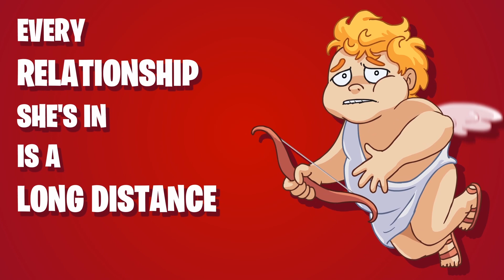Yo Mama so Ugly! Blind Dates